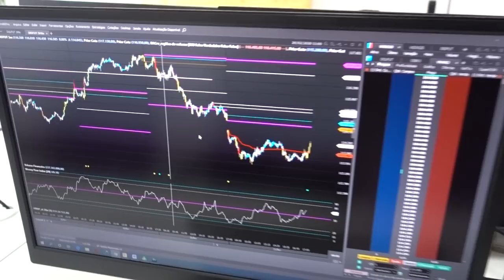COMO FAÇO PARA GANHAR DINHEIRO?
PRA QUEM QUISER FICAR LIGADO NO MEU DIA A DIA! SÓ ME SEGUIR LA NO

PARA QUEM TIVER DÚVIDAS SOBRE O CURSO E QUISER SABER MAIS, SÓ SEGUIR O INSTAGRAM DA @RRXTRADER
E ME MANDAR INBOX LA! VOU RESPONDER TODOS!! MUITO OBRIGADO 🙏🏻